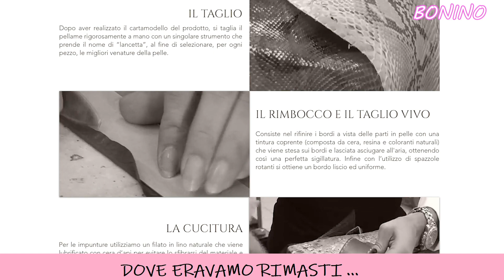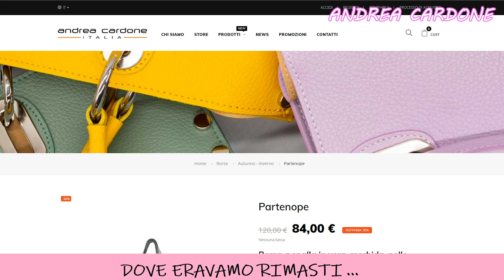Andrea Cardone e Bonino Napoli: produzione borse in pelle molto particolari. Il mio test di utilizzo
Ciao Amica, in questo video voglio parlarti di Andrea Cardone e Bonino Napoli: produzione borse in pelle molto particolari. Il mio test di utilizzo.

Chi sono?